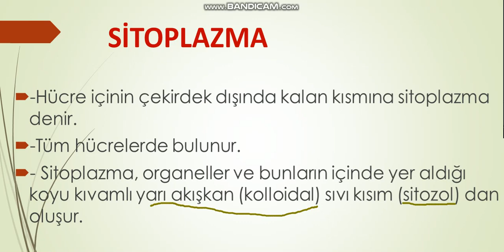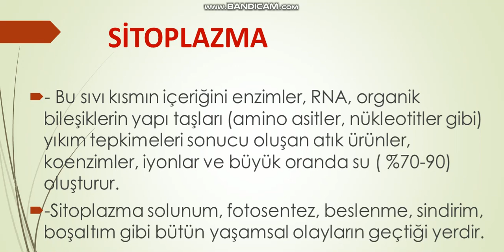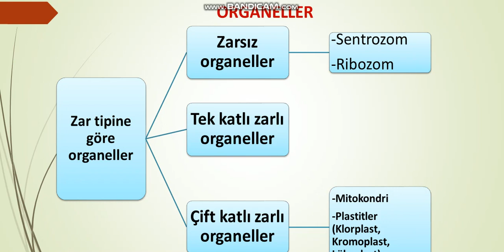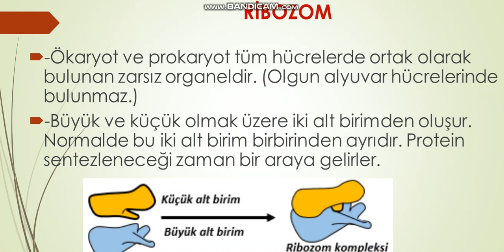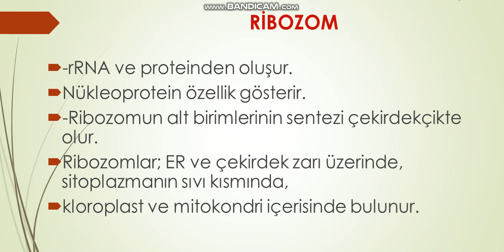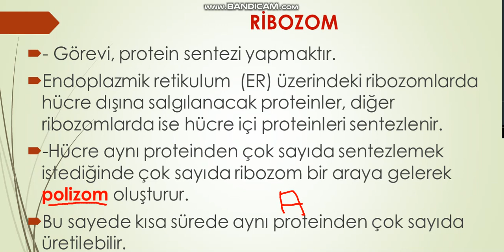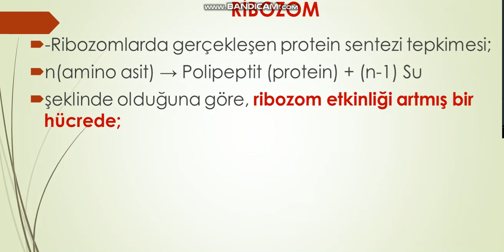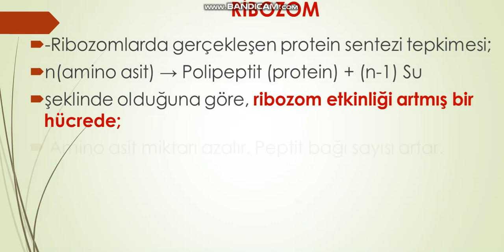9.Sınıf Hücre Ünitesi-Sitoplazma ve Organeller-1